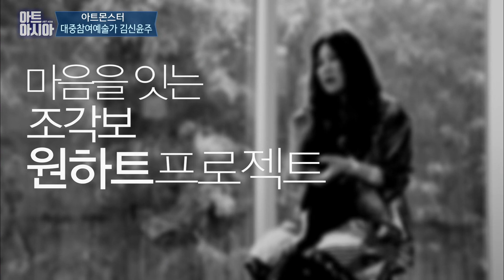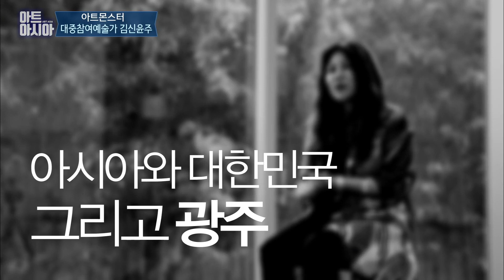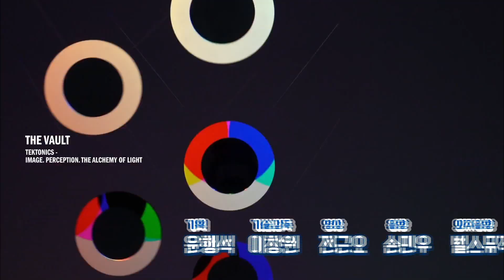조각보를 이어 삶의 희망을 전하는 대중참여예술가 김신윤주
조각난 천조각처럼 상처로 헤진 마음들
한 땀 한 땀 천조각을 잇다보면 사람과 사람이 조각보처럼 이어지고
상처 난 자리에 조각보처럼 환하게 피어나는 치유
원하트 인 광주, 대중 참여 예술가 김신윤주